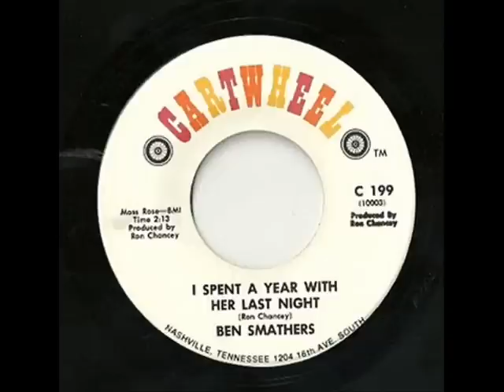Ben Smathers - I Spent A Week With Her Last Night